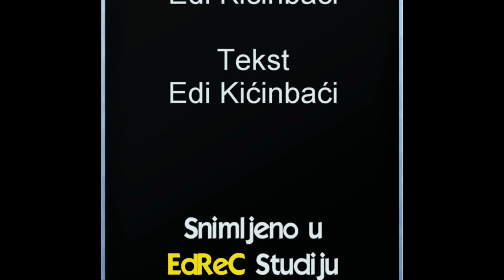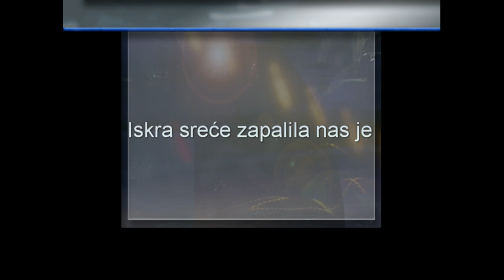Snježana Maričić - Vratit će se opet kući laste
Glazba
Edi
Tekst
EdReC Studio